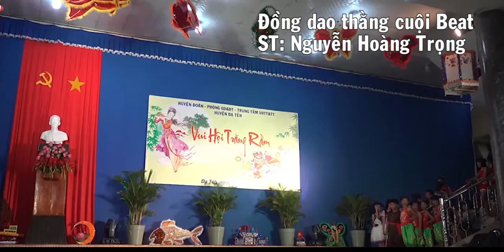Đồng dao thằng cuội Beat | Nguyễn Hoàng Trọng